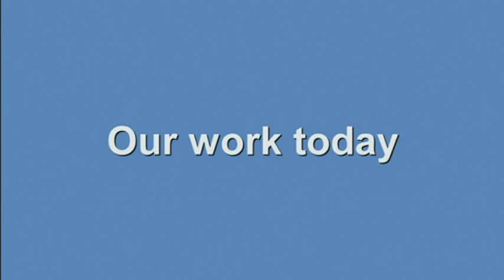Research in Action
Listen to Dr Axel Thomson, Dr Justin Sturge and Dr Dmitri Pshezhetskiy talk about their prostate cancer research projects.